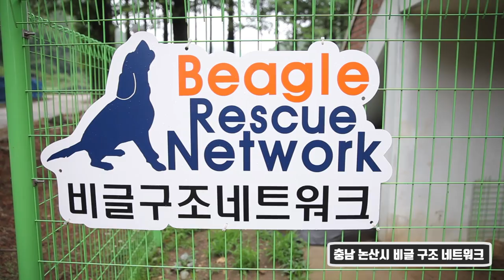SNUPER(스누퍼) '비글구조네트워크' 봉사활동 BEHIND